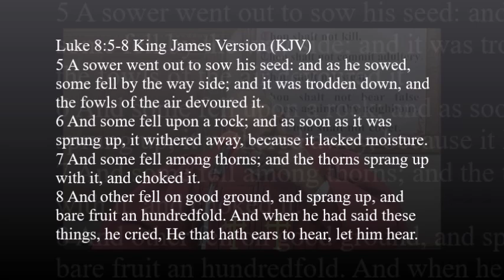GROS January 20, 2019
Greater Rose of Sharon Missionary Baptist Church
2823 Dr. Martin Luther King Jr. Dr., Little Rock, Arkansas

Executive Pastor Rev. Arthur L. Blood

Rev. Sedrick Cross, Senior Pastor
Pastor Aaron Verser
Rev. Maurice Williams Youth Pastor

Associate Ministers
Rev. Shawn A. Campbell Sr., Braylon Wilson,
Kevin Blood, LeAnthony Vaughn

Sunday School 9:00 am
Sunday Service 10:00 am
Wednesday Night Bible Study 7:00 pm